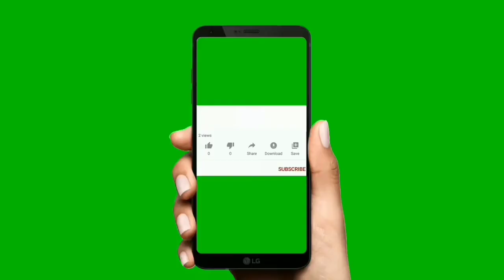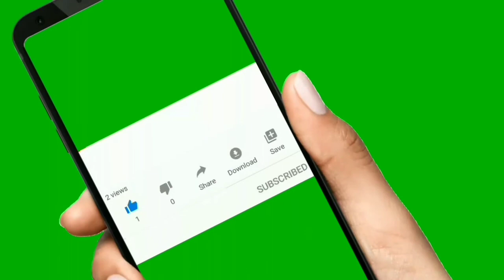Ramanaidu Death Mystery In Telugu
Ramanaidu Death Story | Telugu Tech Tu.

Ramanaidu Indian Film Producer.

Hii Friends I explained About Ramanaidu Death Mystery.